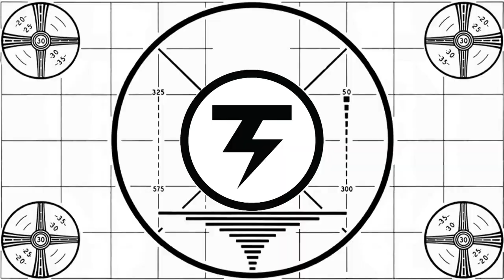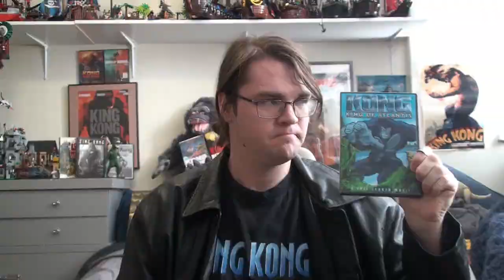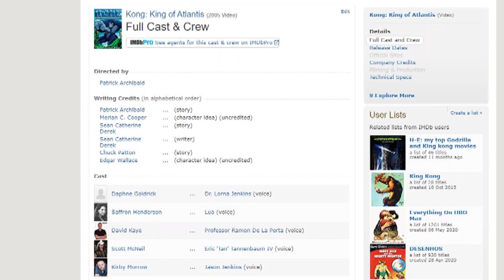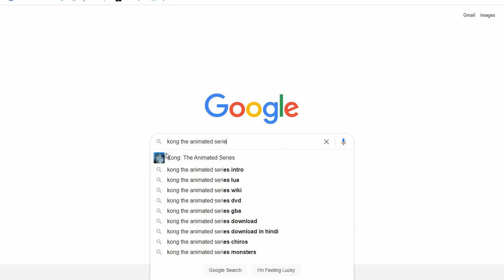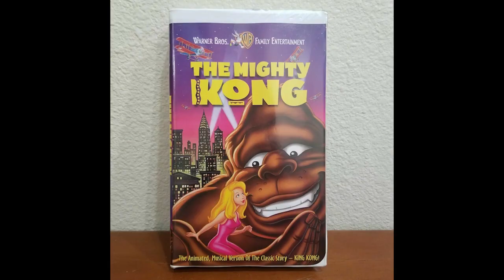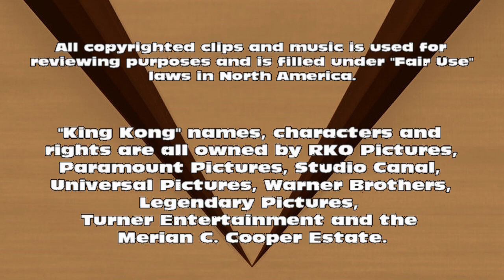81. Kong: King Of Atlantis (2005) (ft. @raisorblade) KING KONG REVIEWS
BUY "KONG: KING OF ATLANTIS"

While BigJackFilms already covered Kong: The Animated Series back in Season 2, this time around we take a look at the two films post series that capitalized on the Kong craze of the mid 2000s during the success of the Peter Jackson Remake.

Footage From "Kong: The Animated Series" are owned by BKN International, Eclipseanime, Nelvada, Warner Home Video & Fox Kids.

"King Kong" names, characters and rights are all owned by RKO Pictures, Paramount Pictures, Studio Canal, Universal Pictures, Warner Brothers Pictures, Legendary Pictures, Turner Entertainment and the Merian C. Cooper Estate.